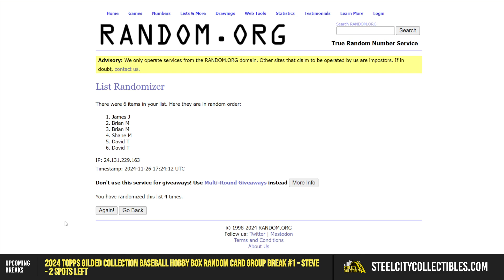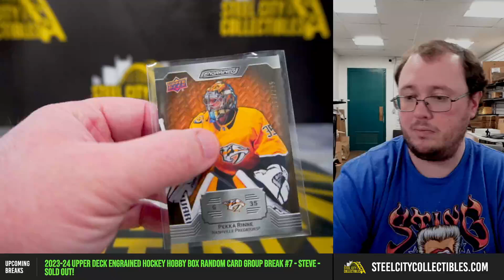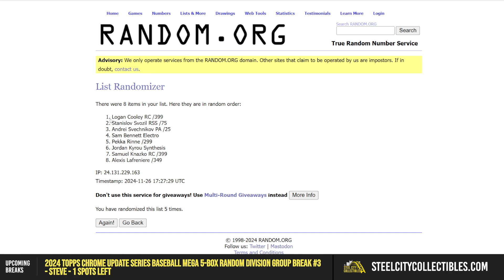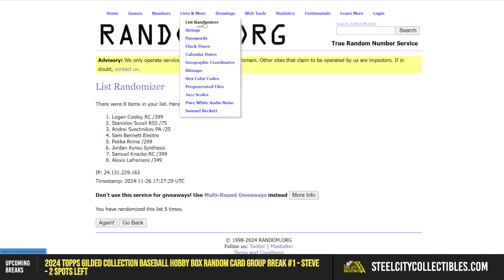2023-24 Upper Deck Engrained Hockey Hobby Box Random Card Group Break #7 - Steve